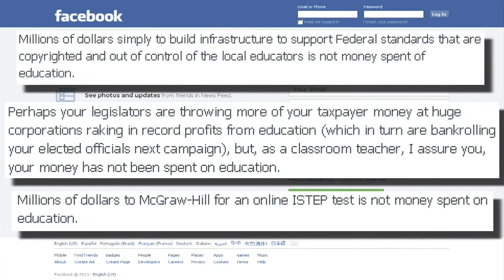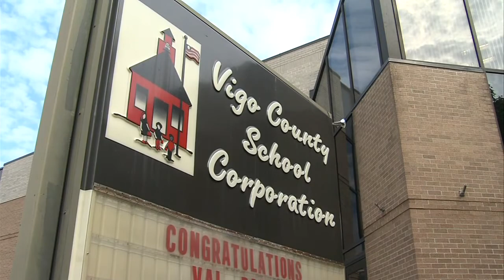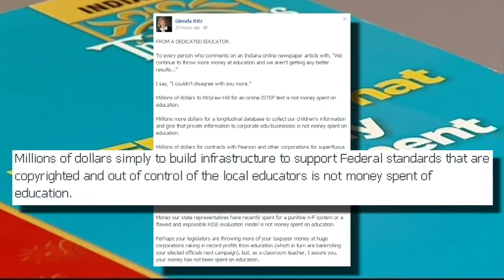Ritz Speaks out on ISTEP, Tanoos agrees